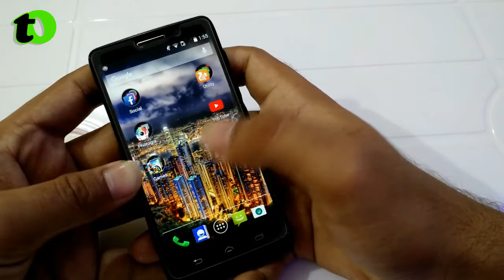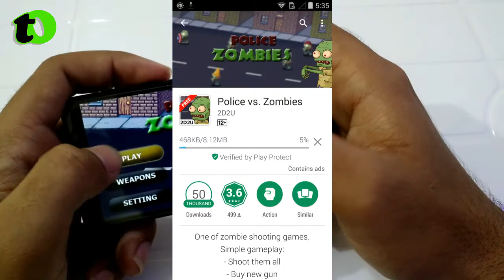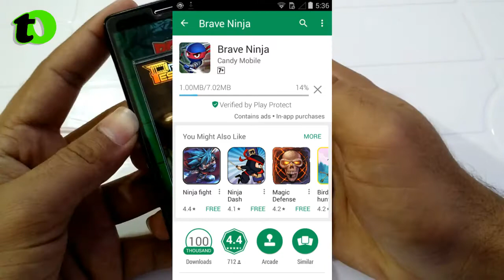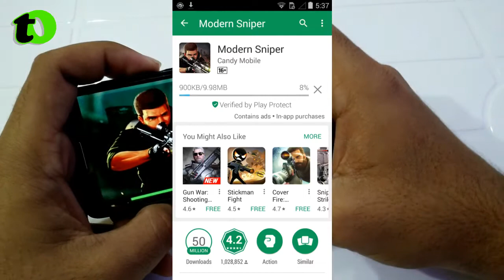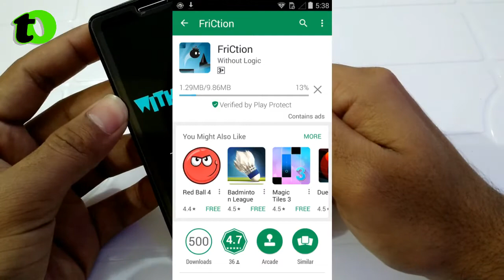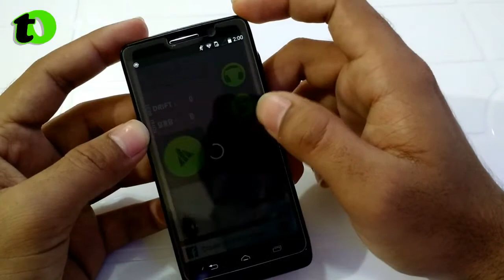Top 5 Games Under 10 MB!!! 😃😃😃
ASSALAM-O-ALAIKUM Beautiful Friends, is video mein maine aap logo k sath Top 5 Games jin ka size 10 MB or 10 MB sy km hyn. ye games meny ap logo k sath share ki hyn. Dosto umeed karta hon apko video pasand aya hoga. or ap sab Technical Owaisge k saath hamesha isi tarhan bane rahenge aur videos ko zyada se zyada share karte rahenge. Thnx for every budy, Pakistan Zindabad.

About : Technical Owaisge is a YouTube Channel, where you will find technological videos in Urdu, New Video is Posted Everyday :-)